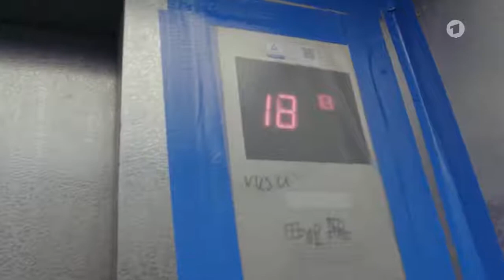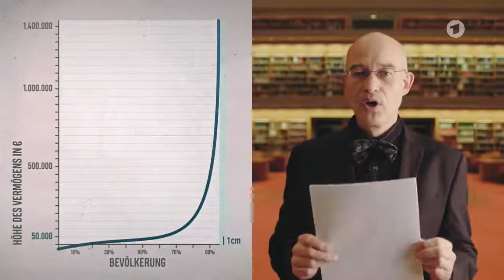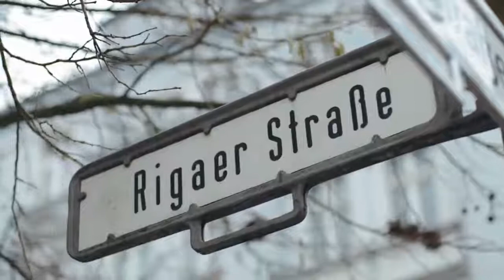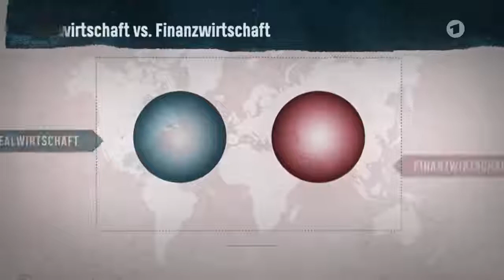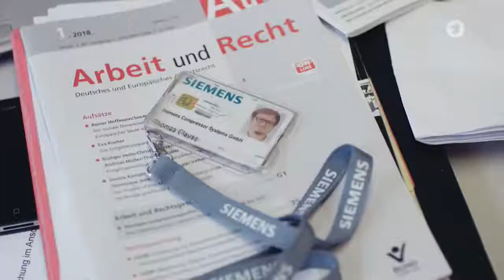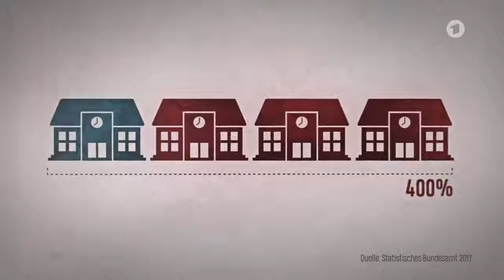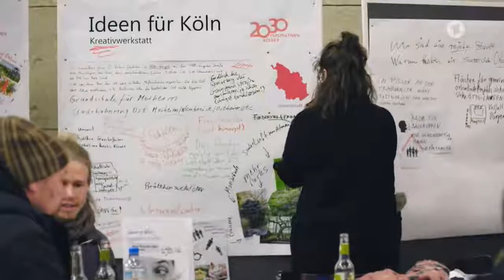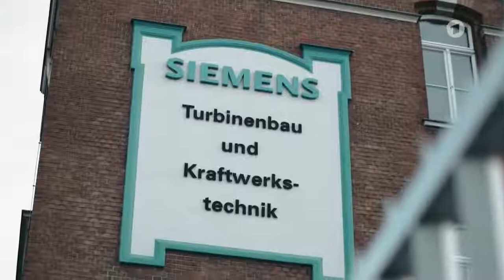Ungleichland!! Wie aus REICHTUM MACHT wird!